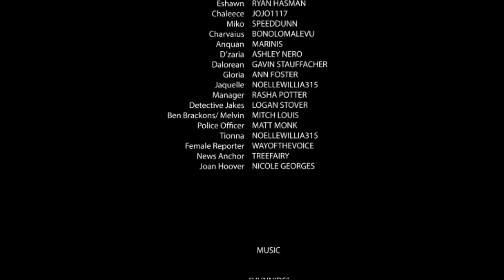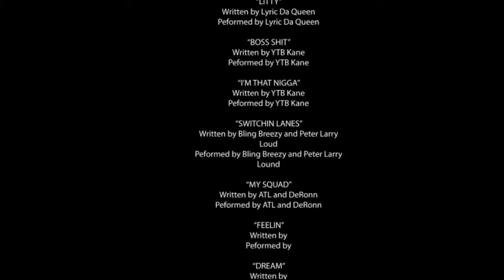TEEN-HIGH EPISODE 1x1- The Pilot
TEEN-HIGH EPISODE 1- The Pilot (new series!!)| Animated Black Drama Series| (not a) Sims 4 Series

TEEN-HIGH is a brand new!! urban animated drama series and/or black animated YouTube series that premiered October 3rd 2019. It centers around multiple teenage characters as we explore their lives in school, the streets and more.

0:00 - Opening
7:06 - Intro
8:38 - Skip Intro

Fully animated. Teen-High mimics real world instances, problems and drama through fictional animated characters guaranteed to hook you like no other black animated drama series before.

Originally I included in the title (not a) Sims 4 Series so viewers would no it's not the Sims. Never played it. It's all animation.

And if you really want to put the word out. Go ahead and ✔Share

Plot- Javonna lets her boyfriend Demarion use her mom's Mercedez-Benz and has trouble getting it back.